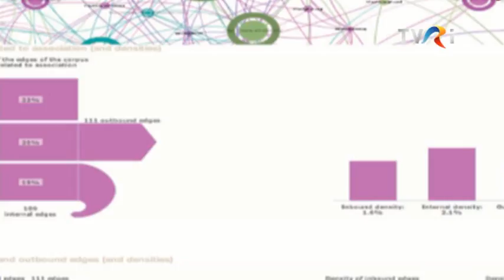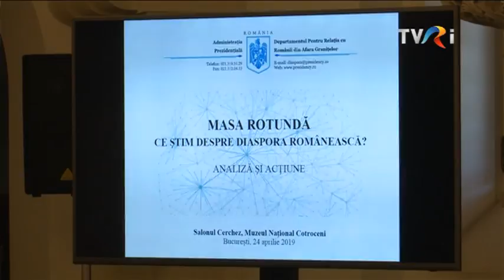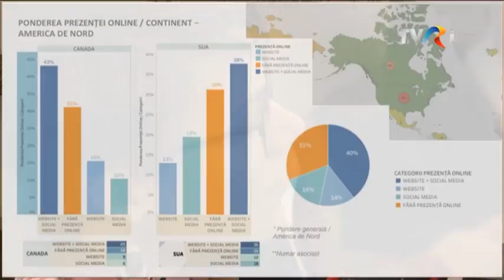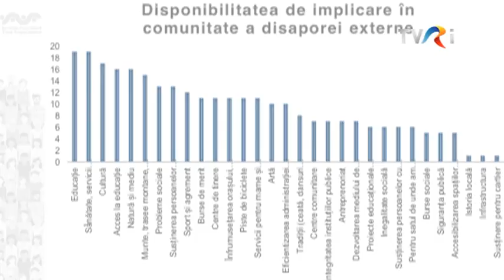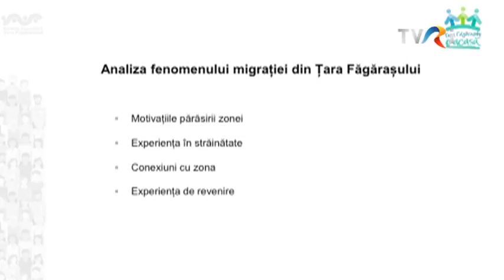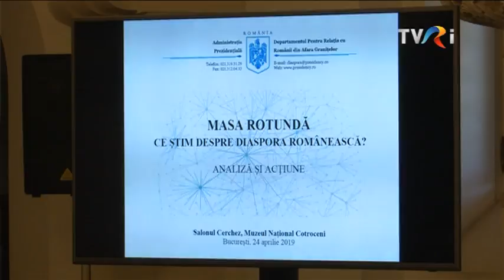Articolul VII - ediţia din 8 mai (@TVR internaţional)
Ediţia emisiunii Articolul VII, difuzată miercuri, 8 mai, la TVR Internaţional.

Moderator: Mihaela Craciun;

Invitati:
- Gabriela Dragan, director general, Institutul European din Romania;
- Prof. univ. Dumitru Sandu, Facultatea de Sociologie si Asistenta Sociala, Universitatea din Bucuresti.

Interpelari telefonice:
- Prof. univ. Vasile Pușcaș, fost negociator-sef al Romaniei cu UE;
- Ambasador Lazar Comanescu, fost ministru de externe;
- Victoria Bucataru, analist politic, moderator, Punctul pe AZI, TVR Moldova.

TEME:
Ce știm despre diaspora și problemele asociate migrației în spațiul public românesc?  Avem politici de migraţie? De ce se pleacă atât de mult din Estul Europei? Cum legăm diaspora mai mult de țară?

Ce se așteaptă de la liderii europeni prezenți la  reuniunea Consiliului European de la Sibiu, din 9 mai, Ziua Europei? Summit-ul de la Sibiu va reprezenta ”hârtia de turnesol” a eficienței Președinției române la Consiliului UE, aflată aproape de finalizarea mandatului?

Sunt întrebări la care Mihaela Crăciun va afla răspunsuri de la invitații ediției de miercuri, 8 mai, a emisiunii Articolul VII: prof. univ. Gabriela Drăgan, director general, Institutul European din România, și prof. univ. Dumitru Sandu, Facultatea de Sociologie şi Asistenţă Socială, Universitatea din Bucureşti.

De la Sibiu vor fi în legătură telefonică la Articolul VII:  ambasadorul Lazăr Comănescu, fost ministru de externe, prof. univ. Vasile Pușcaș, fost fost negociator-şef al României cu UE, și Victoria Bucătaru, analist politic, moderator, Punctul pe AZI, TVR Moldova.

2019, anul  Președinției României la Consiliul UE, reprezintă și al 13-lea an de existență a țării noastre în Uniune. De la Summit-ul Consiliului European de la Sibiu, organizat cu două săptămâni înainte de alegerile pentru PE, se așteaptă adoptarea unei declarații comune privind viitorul UE, suficient de atrăgătoare pentru a-i stimula pe cetățenii europeni să se prezinte la vot.

Cum ar trebui viitoarea politică de coeziune a UE să abordeze noile provocări, tot mai numeroase, de la migrație, terorism și securitate până la digitalizare și securitate cibernetică? Care ar trebui să fie principalele obiective ale viitoarei PCUE: coeziune sau competitivitate, dimensiune urbană sau rurală, regiuni de tranziție sau regiuni mai puțin dezvoltate, crearea de locuri de muncă și sprijinirea inovării sau dezvoltarea infrastructurii etc.?

Vom realiza un bilanț al președinției române de până cum, una de succes,  care  a avut de gestionat peste 200 de dosare.

De la sociologul Dumitru Sandu vom afla și care sunt concluziile mesei rotunde: Ce știm despre Diaspora Românească? organizată de Departamentul Români din Afara Graniţelor din cadrul Administraţiei Prezidenţiale.

Jurnalişti: Raluca Tudor şi Marian Nicola
Producător: Mihaela Crăciun